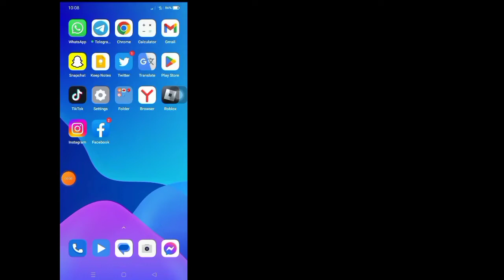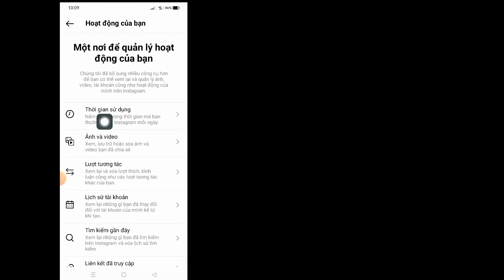Làm thế nào để xem lịch sử xem trên Instagram 2022. Tìm lịch sử xem trên Instagram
Nếu bạn muốn Cách Xem Lịch sử Xem trên Instagram 2022, hãy tiếp tục xem video cho đến cuối. Đây là quá trình rất đơn giản và dễ dàng.